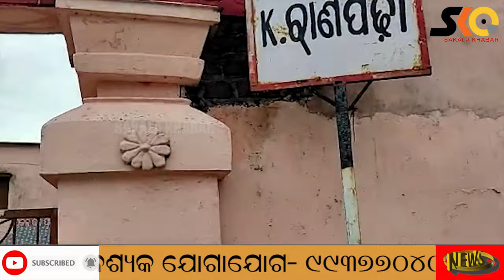ଠେଲା ଗାଡ଼ିରେ ବରା ପକୁଡ଼ି ବିକି ପାଠ ପଢୁଥିଲେ, ଆଜି ମାଟ୍ରିକ୍ ଟପ୍ପର ।